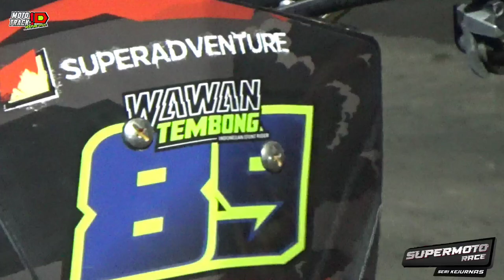AKSI G1L4 WAWAN TEMBONG‼️BIKIN HEBOH WARGA TASIKAMALAYA|| SUPERADVENTURE SUPERMOTO SERI 1